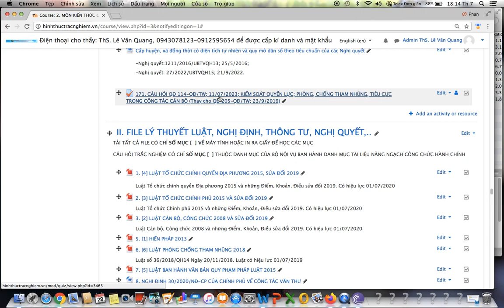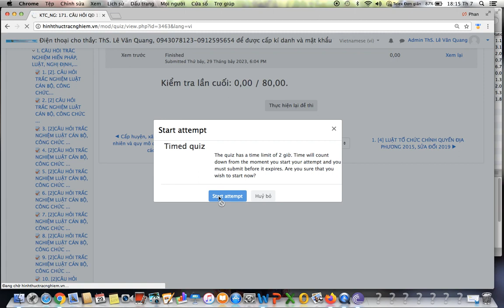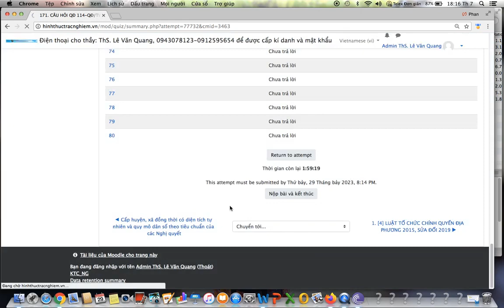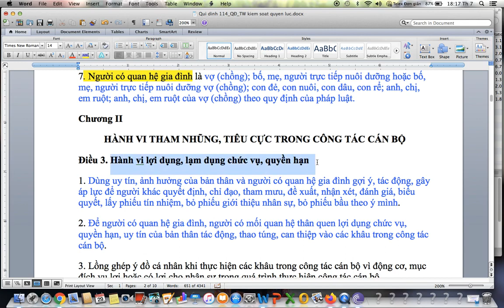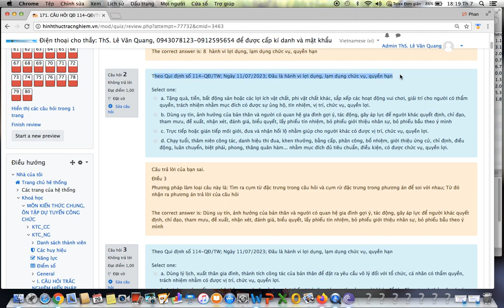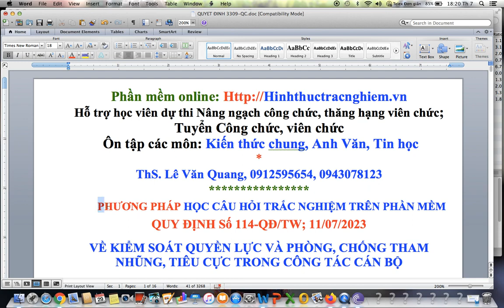2023-QUY ĐỊNH 114-QĐ/TW;11/07/2023; ( THAY QUI ĐỊNH 205-QĐ/TW, 23/9/2019)-ÔN NÂNG NGẠCH CÔNG CHỨC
2023-QUY ĐỊNH 114-QĐ/TW;11/07/2023; ( THAY QUI ĐỊNH 205-QĐ/TW, 23/9/2019)-ÔN NÂNG NGẠCH CÔNG CHỨC